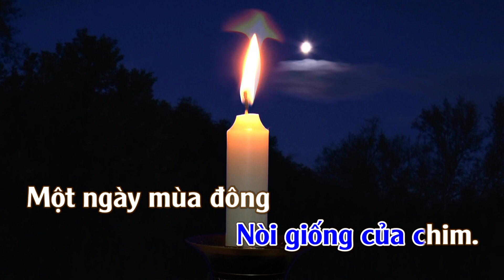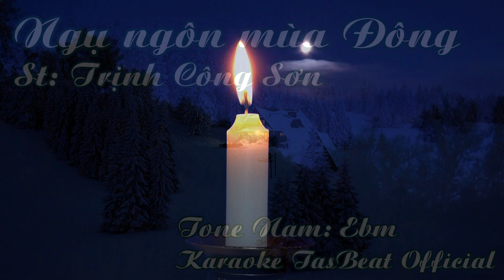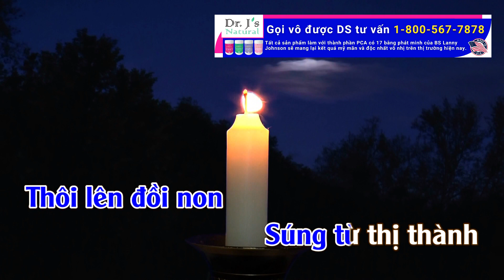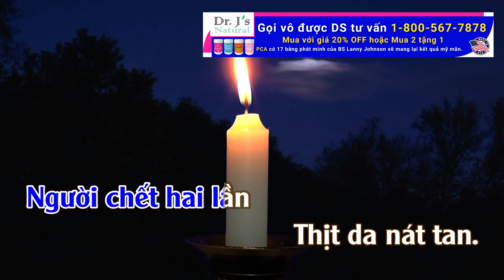Karaoke Ngụ Ngôn Mùa Đông Tone Nam | TAS BEAT